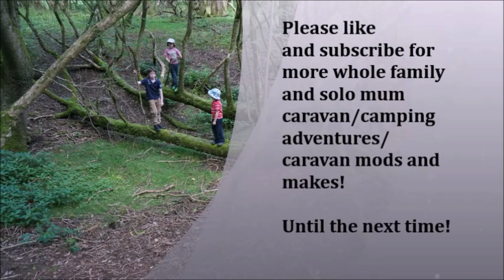Prepping the pop top roof bed for winter - 2 - Making a roof topper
Follow along as I try and craft a huge roof topper for our pop top roof bed.

Craft stuff (or nearest equivalent) used in this video:
50mm sew in black velcro
Sewing scissors
Gutermann strong thread
Toyota Powerfab sewing machine (my current one)
Jeans sewing needles

Amazon links (we're affiliates so by following these links you pay the same whilst we (rather than Google if you come from there) get a tiny % in commission that goes towards our costs in producing these videos - thanks for your support); if it feels weird to you, please go directly to the website.

We hope that they will inspire other parents to feel confident getting out there but of course please do your own research first, don’t rely on the accuracy of any prices, opening times, access, safety features, age suitability, etc., etc. which we might include.  Any decisions or actions you might take as a result of watching this video are entirely your responsibility, we will not be held liable.